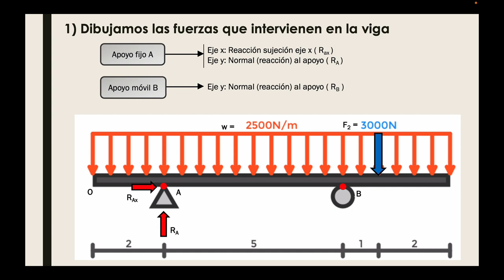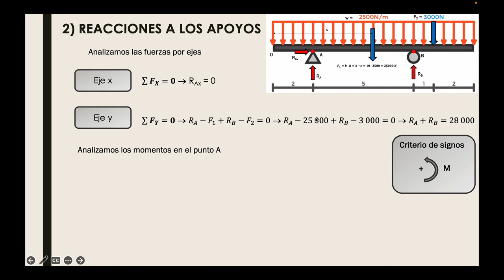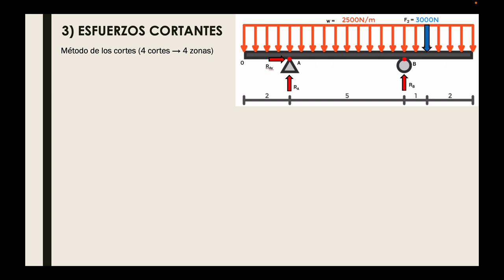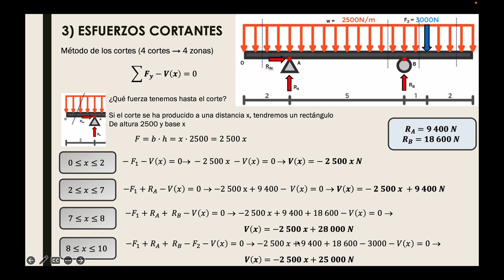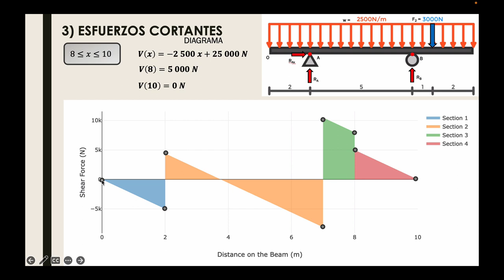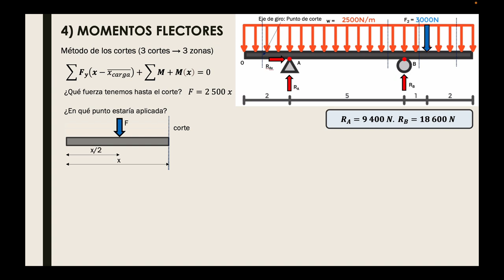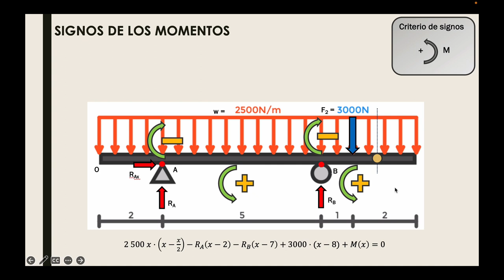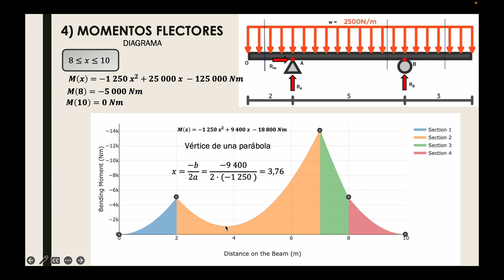04 - Vigas. Biapoyada con carga uniformemente distribuida y carga puntual vertical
Cálculo de viga biapoyada con carga uniformemente distribuida y carga puntual vertical